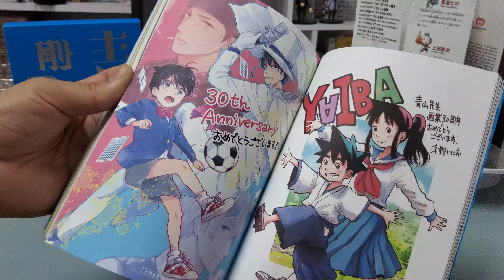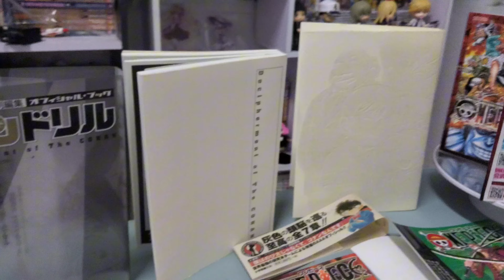[Review #1303] ARTBOOK CONAN NHIỀU MINH HỌA ĐẸP